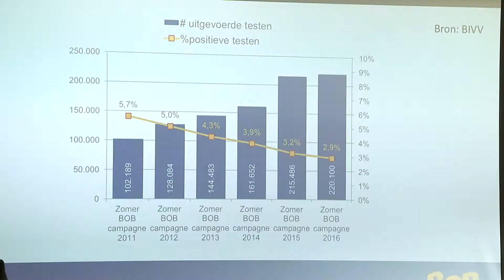Kijk Uit: Bob is top, want anders wordt het misschien wel een flop!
Leve de zomer, de terrasjes, de barbecues, de festivals, ... Er zijn in de zomer gelegenheden zat om te feesten. Heel wat mensen hebben daar helemaal geen alcohol voor nodig, maar voor anderen hoort er nu eenmaal een goed glas bij. Daar is op zich niets mis mee, zolang je maar niet overdrijft en nadien niet meer het stuur neemt, want rijden en drinken gaan nooit samen! De nieuwe Bob zomercampagne wil alle bestuurders er nogmaals aan herinneren!